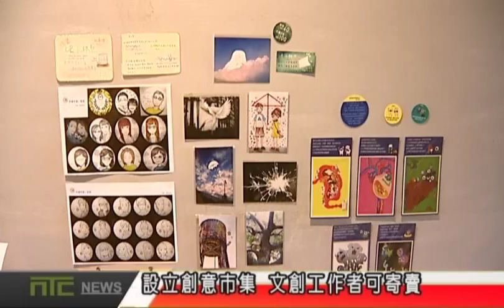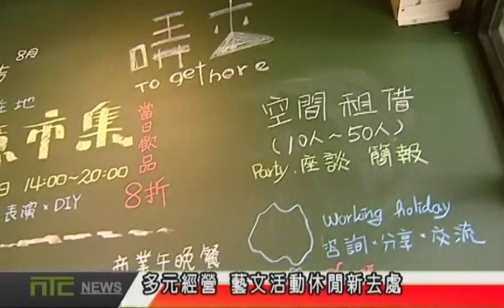NTCnews 20160826 10台辦活動找場地 三重新地點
三重一家新開幕的複合式文藝空間，專門提供場地出租，像是一般音樂會或是講座、發表會、公司內部餐敘等皆有，最棒的是還有共同廚房可以讓喜愛料理的民眾來承租使用。